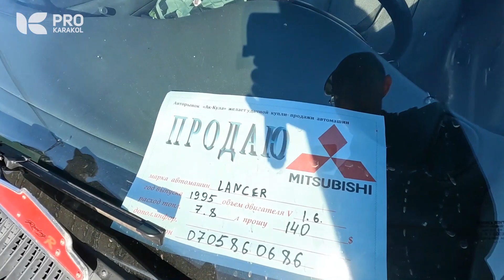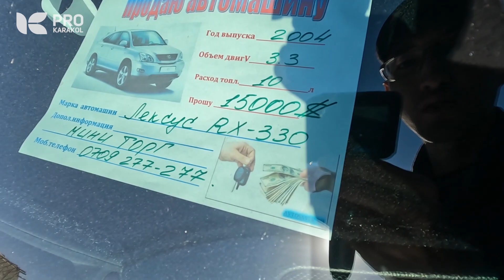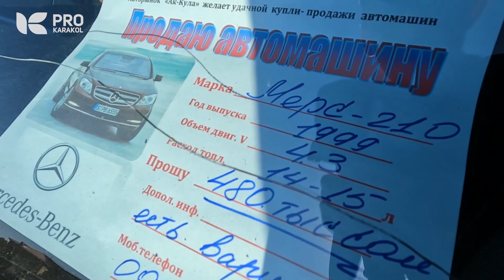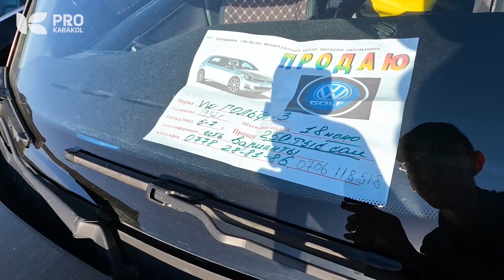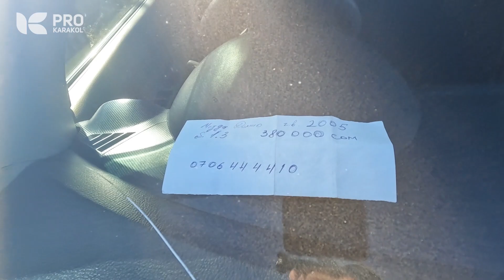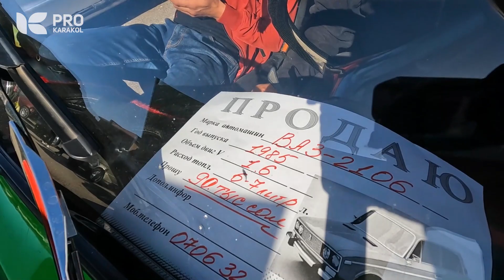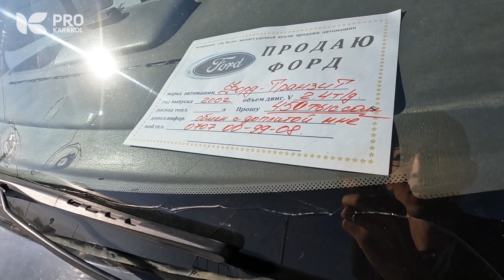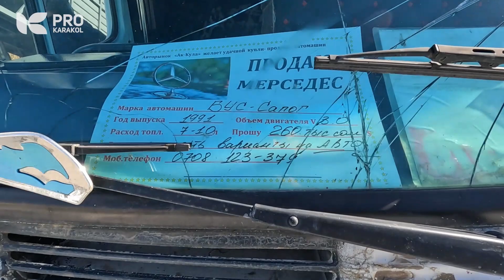АВТОРЫНОК Каракол - 2022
Цены на авторынке Каракол - унаа базардакы баалар ПРО Каракол
Мерседес, Ауди, Хонда, Тойота, Сан Ёнг, Волькфаген, Лексус, Субару
Форд, Гольф, Жигули, Нива, Хендай, Дэу, Матиз, Мазда, Сапог, Спринтер
Ехали!